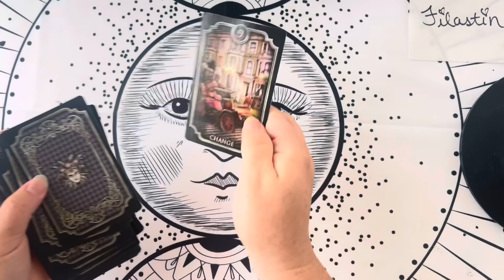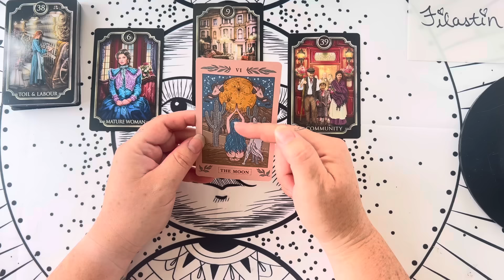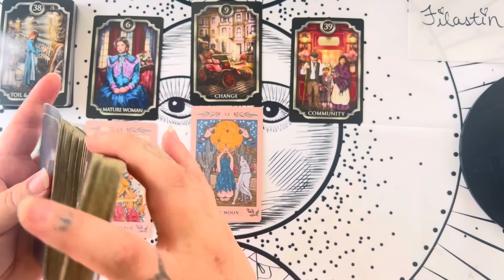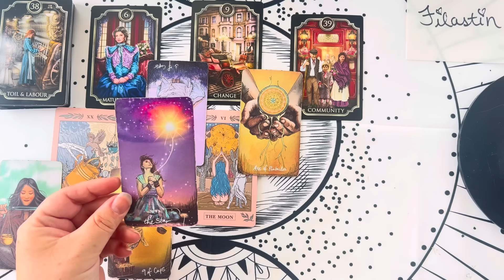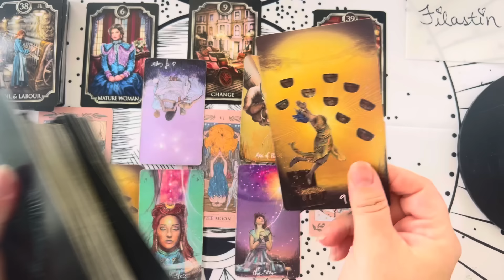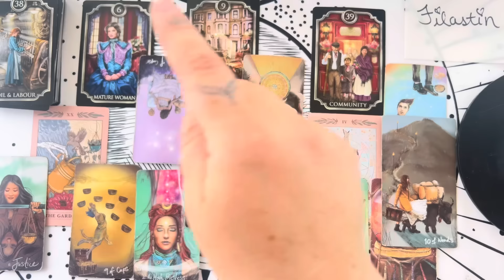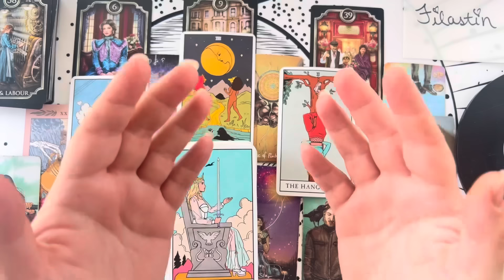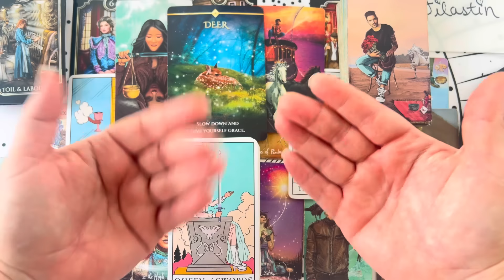PISCES♓️ MAKE A WISH💫CHANGES BY THE FULL MOON🌕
🔮 *BOOK YOUR PERSONAL TAROT READING FOR JULY! ONLY A FEW SPOTS LEFT!*

🔮 *APPLY for HIGH PRIESTESS HEALING TAROT COMMUNITY access! Free New Moon Ceremony - Weekly LIVE meditations & intention setting - Daily threads - monthly WITCH's RIUND TABLE for tarot reading*

🔮 *ASK YOUR SPIRITUAL❓ & I'll shout you out with an answer in a future reading.* 🔮 *ASK A PRIESTESS:*

📰 *Join the High Priestess Healing Newsletter for more readings & DISCOUNTS on upcoming events*